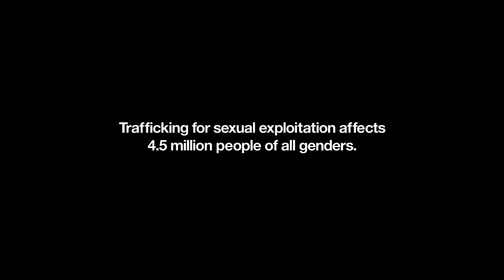МОМ-ИКС - Неожиданная жертва / IOM X unexpected victim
Данное видео было создано в рамках кампании "МОМ-ИКС: Останови торговлю людьми".

This video was created within the IOM X campaign.